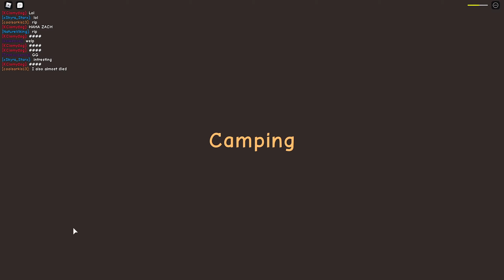ROBLOX | Camping 3 - Ending | Full Walkthrough